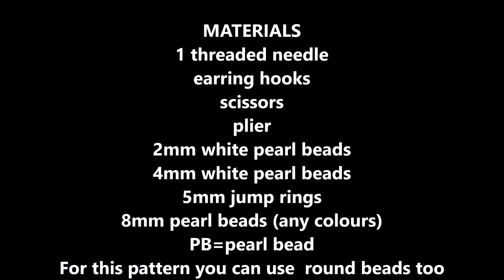Beaded earrings tutorial. Easy beaded earrings pattern